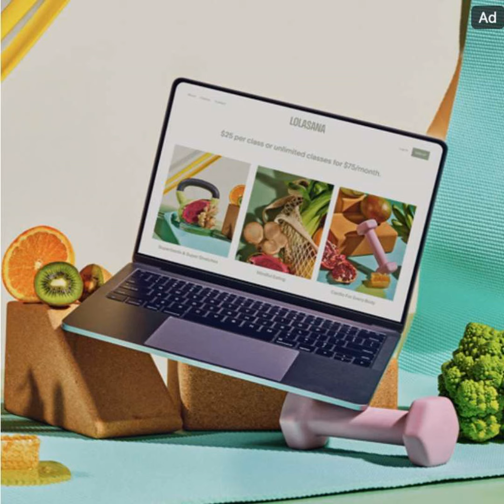Mała czarna - Jak żyć, czyli rusz mózg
Joanna Podgórska - dr nauk biologicznych, biochemiczka opowiada, jak czynić dobro dla naszego mózgu, dlaczego unikać cukru, uważać na CBD i dużo tańczyć!